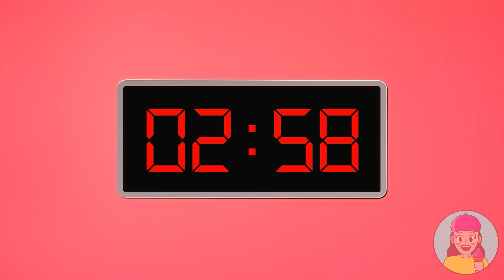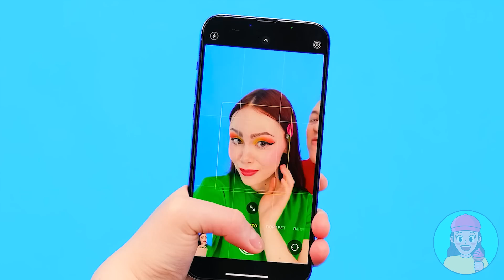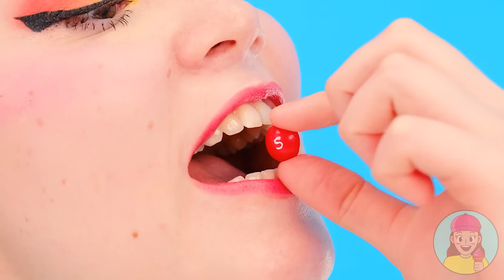Squid Game im echten Leben spielen Challenge von TeenChallenge